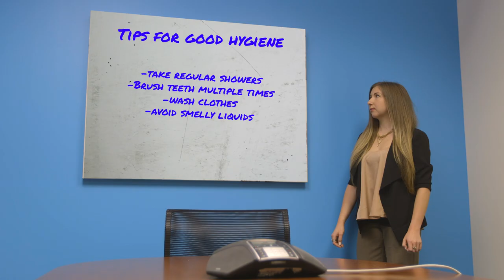SEC Shorts - Tennessee fan refuses to change out of lucky shirt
After an exciting 5-0 start to the season, Tennessee Volunteer fans are doing just about anything to keep the win streak going.  This one fan thinks he might know the key ingredient to all the success.